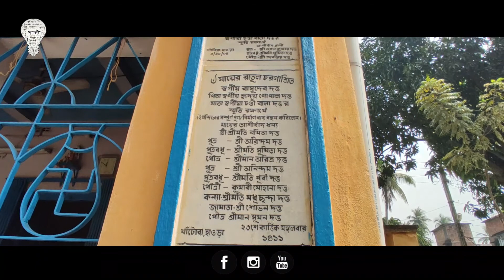||শক্তি আরাধনা Shakti Aradhana|| খাঁটোরা কালী বাড়ি, কালীপূজা/ Kalipuja/ Season 3/ Episode-2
নমস্কার বন্ধুরা আমরা এসে গেছি প্রতি বছরের মতো এবছরেও শক্তি আরাধনা নিয়ে।

বাঙালির  আলোর উৎসবের দামামা বেজে গেছে, আর হাতে মাত্র কয়েকটা দিন । তারপরেই মা কালী ফিরবেন আমাদের কাছে, তাই আমরাও বেড়িয়ে পড়েছি পুরানো বাড়ির কালীপুজোর ইতিহাস জানতে।

এবছরে আমরা পৌঁছে গেছি ডোমজুড়ের খাঁটোরা অঞ্চলে, সেখানকার কিছু পুরানো বাড়ির পুজোর ইতিহাস তুলে ধরলাম আমরা।

শক্তি আরাধনা season 3।
Episode-2/ পর্ব-২

সঞ্চালনায়- রাহুল বিশ্বাস।

ক‍্যামেরায়- রজত ঘোষ (বং Photographer)।

যানবহন সুবিধার্থে- রজত ঘোষ

 তথ‍্য সংগ্রহে- রাহুল বিশ্বাস।

ভাবনায়- প্রচেষ্টার সকল বন্ধুগন।

বিশেষ ধন‍্যবাদ- সৌভিক পাল।

ধন‍্যবাদ ও আগাম দীপাবলীর প্রীতি শুভেচ্ছা জানাই,
 খাঁটোরা কালীবাড়ি পরিবারের সকলকে🙏

ধন‍্যবাদ- বং_Photographer ।